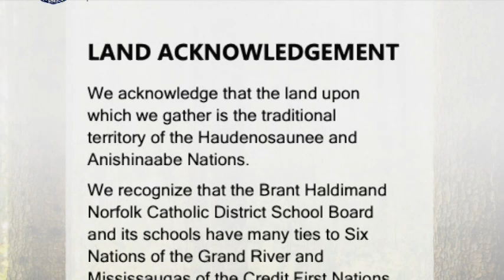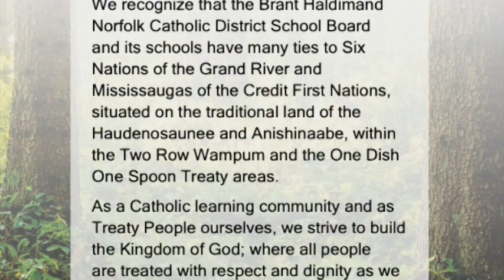December 16, 2022